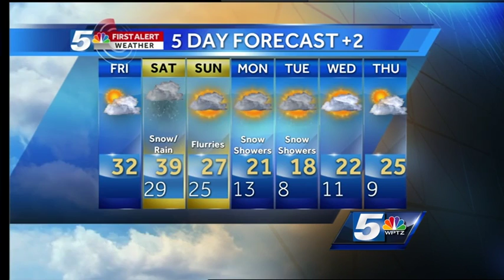Rain, snow, sleet all possible Saturday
It's a mixed bag on Saturday with different types of precipitation affecting different places.